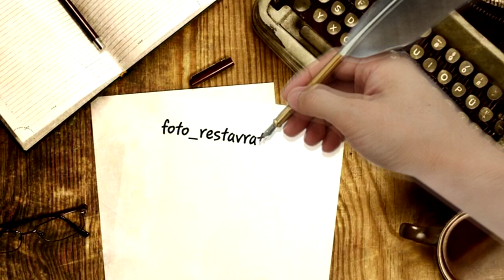Реставрация фото Реставрация фотографий любой сложности